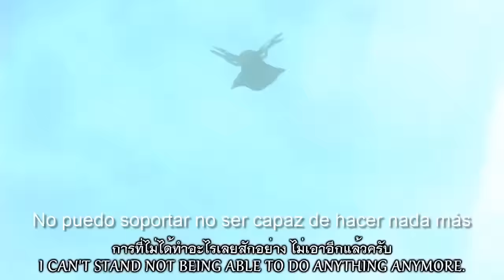Maldad y Pecado (asmv sub español)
Anime/s: Tokyo Ghoul √A

Cancione/s: Audio Network - Mars